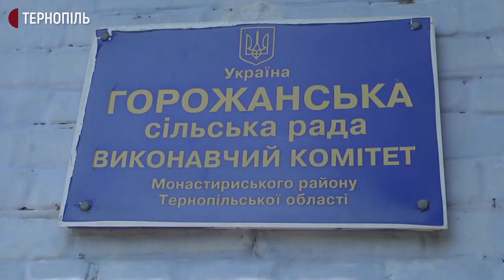Жителі громади на Тернопільщині вимагають повернути у власність громади 22 гектари землі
Жителі села Горожанка Монастириської громади вимагають повернути у власність громади 22 гектари землі. За словами голови ініціативної групи Ігоря Сурмачевського, більшість депутатів сільради кажуть, що не брали участі в засіданні сесії, на якій приймали це рішення